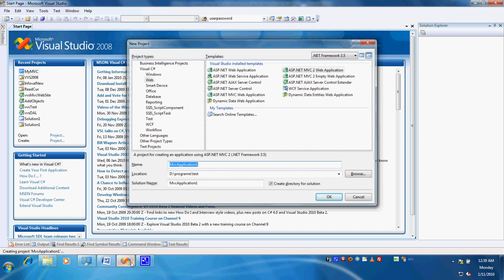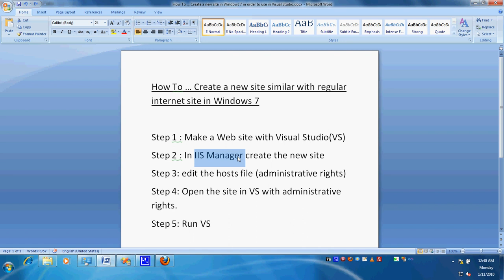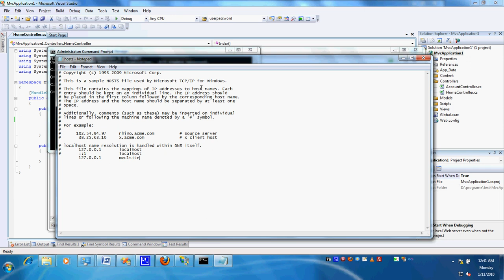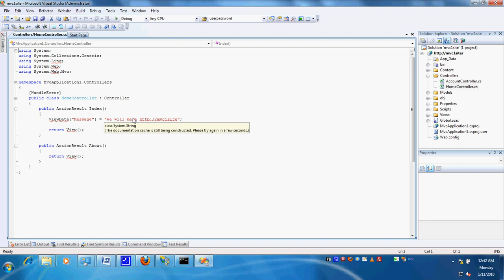How to ... create a new website in Windows7 to be used in ASP.NET MVC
5 easy steps to create a new website in Windows 7 in order to use it in ASP.NET MVC( or ASP.NET)